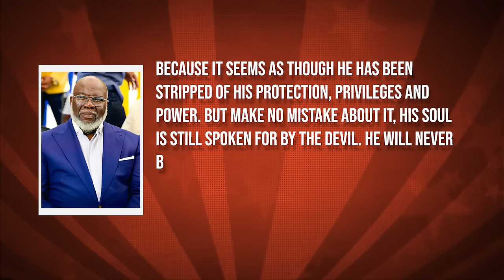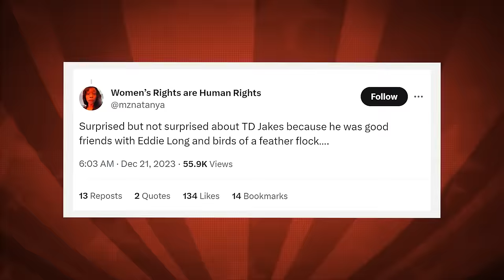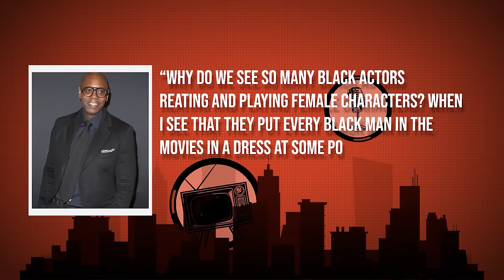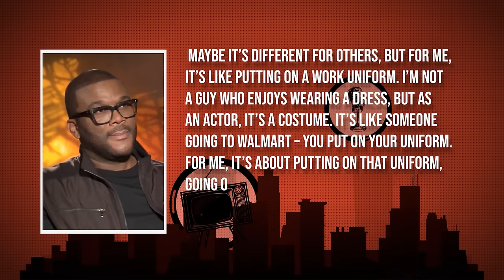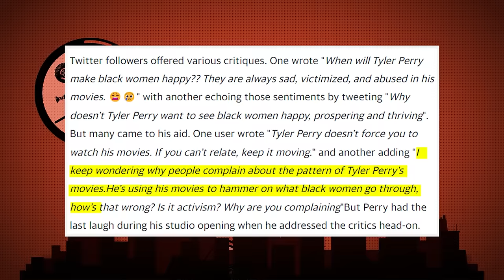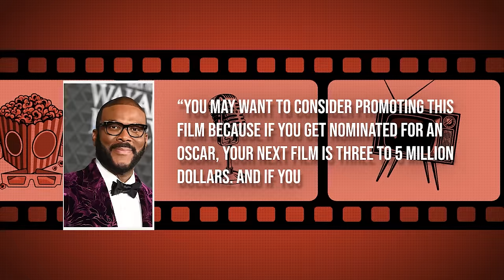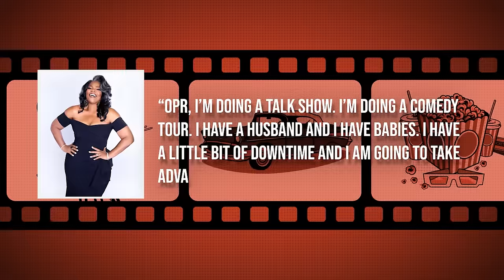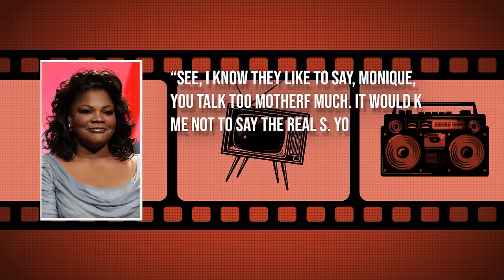Did Oprah Just Expose Tyler Perry & TD Jakes’ HIGH-PROFILE Freak-Offs?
Prepare to be astonished as we delve into the shocking revelation: DID OPRAH JUST EXPOSE TYLER PERRY & TD JAKES’ HIGH-PROFILE FREAK-OFFS? In this intriguing speculation, we explore the possibility of Oprah unveiling scandalous details about Tyler Perry and TD Jakes' secretive activities. Join us as we unravel the scandalous details and speculate on the potential implications of Oprah's expose on these influential figures. 🔍🎭